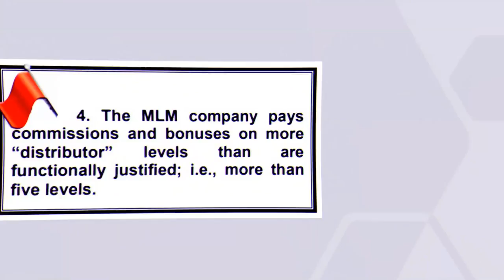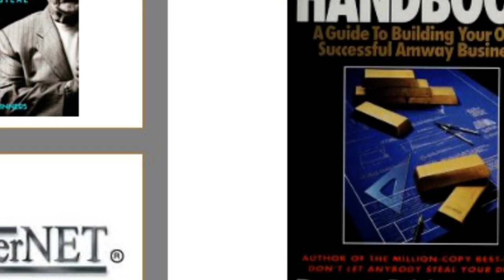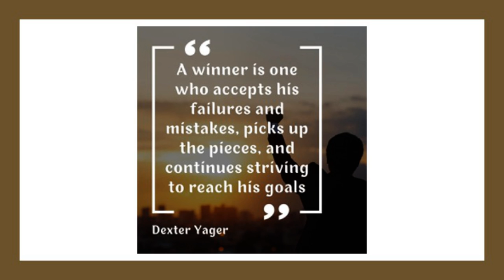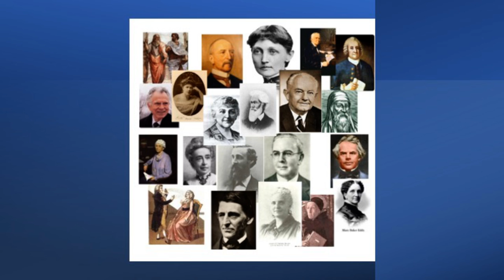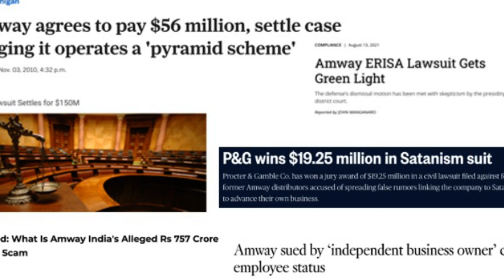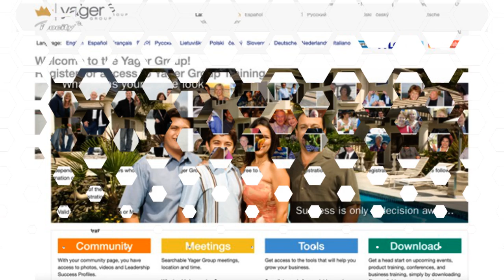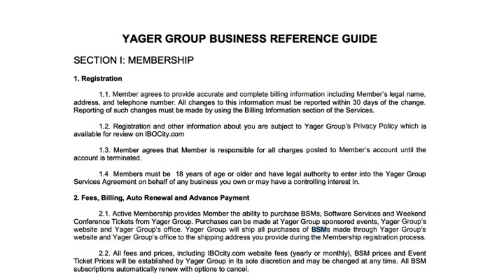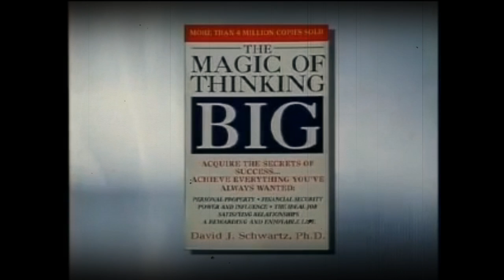THE TOP MLM EARNER OF ALL TIME DEXTER YAGER (AMWAY)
Much of what you have learned about multilevel marketing most likely came from Dexter Yager, the top earner of all time. Yager created the first Amway Motivational Organization (AMO) and allegedly made more money selling tapes and books than he did selling Amway products.

As was ruled in Hosseinzadeh v. Klein, 276 F.Supp.3d 34 (S.D.N.Y. 2017), clips from an original work may be used to “comment on and critique a work”, and the use of clips is “reasonable to accomplish the transformative purpose of critical commentary”.  See also NXIVM v. The Ross Institute, Inc., 364 F.3d 471 (2nd Cir. I believe my video is transformative in nature in order to criticize and comment, and is not intended as a market substitute for the original video.

Report fraud, scams, and bad business practices at ReportFraud.ftc.gov. OR If you believe that you are a victim of a false, misleading, or deceptive business practices in the US, submit a complaint to TINA.org.
Report instances of misleading or deceptive marketing practices to the Competition Bureau using the online complaint form or by telephone at .

The SEC strongly encourages the public (whistleblowers and non-whistleblowers) to submit any tips, complaints, and referrals (TCRs) using the SEC's online TCR system and complaint form